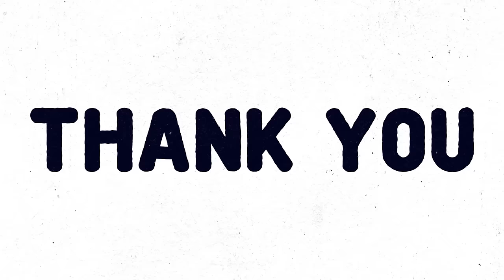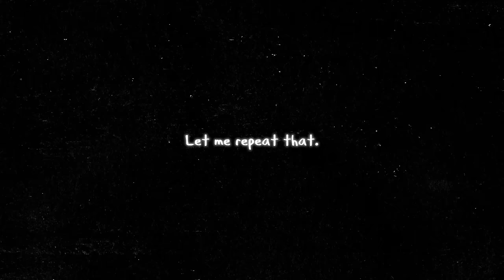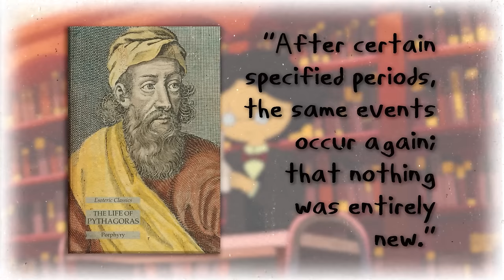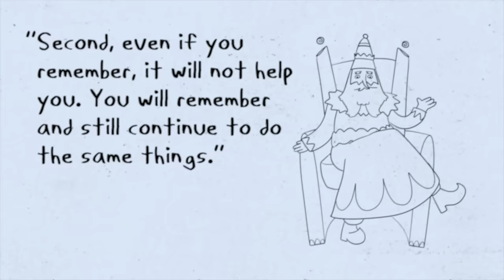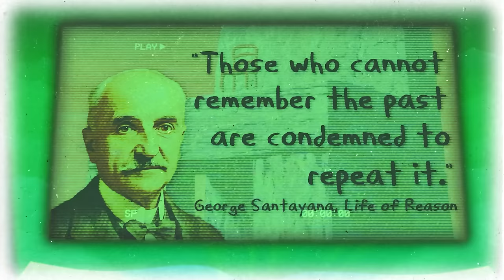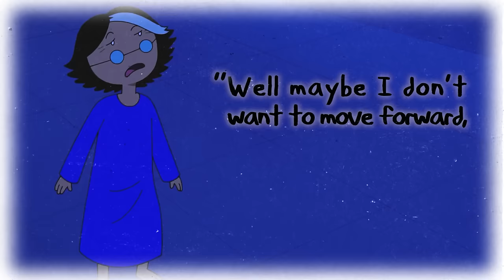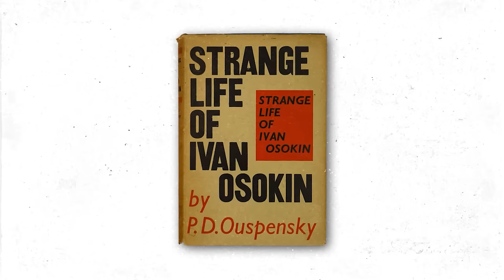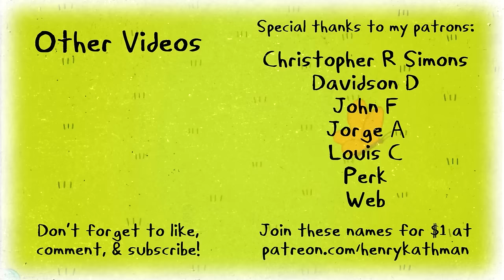The Eternal Recurrence of Adventure Time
With the conclusion of season 1 of Adventure Time: Fionna and Cake, this video seeks to explore the show's relationship with the philosophical concept of Eternal Recurrence, the notion that everything stays, right where we left it. But does everything truly stay without changing? Come along with me to find out!

@LauraCrone as the Narrator
Matt Crowly of @Videokind  as Ivan Osokin
 @WensleydaleCheddar  as the Magician

'Betty's Wish', 'Egress', 'Inside a Crown' from Ambient Time by Opus Science Collective

Works Cited
“Adventure Time: Distant Bands (the Music of Adventure Time).” Lost Extras, YouTube, 4 Apr. 2022, Accessed 3 Dec. 2023.Ouspensky, P. D. Strange Life of Ivan Osokin. 1915. Dead Authors Society, 2018, Accessed 5 Dec. 2023.Porphyry. The Life of Pythagoras. Edited by Patrick Rousell , Translated by Kenneth Sylvan Guthrie, The Pythagorean Sourcebook and Library, 1920.“Pyotr Demyanovich Uspensky.” Wikipedia Russia, Wikimedia Foundation, 25 Oct. 2005, Accessed 15 Dec. 2023.Ward, Pendleton. “Adventure Time - a behind the Scenes Featurette by Pendleton Ward (2012).”  Other Files: The Final Season, Youtube, 2012, youtu.be/Ymc9TrSTz7o?si=SOS1kEnFwRAv2kUm. Accessed 7 Dec. 2016.

Other Recommendations
Thomas, Paul. "“Everything Stays”: The Eternal Return and Amor Fati in the Adventure Time Miniseries Stakes." (2021).

@uncivilizedelk 's "The Meaning of Finn's Journey in "The Hall of Egress" (Adventure Time)" Mar 13, 2016